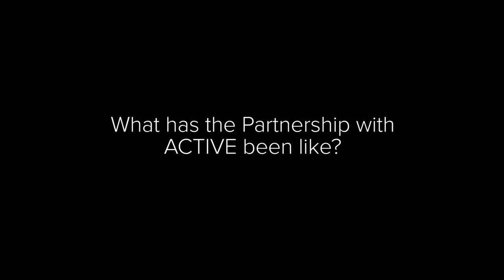Running USA 2018 Conference - Interview with Rich Harshbarger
Miss out on Running USA's 2018 annual conference? Watch our interview with CEO Rich Harshbarger on the top takeaways from this year's event.